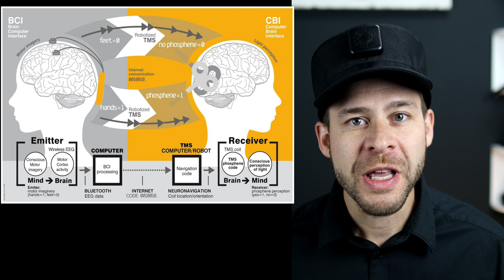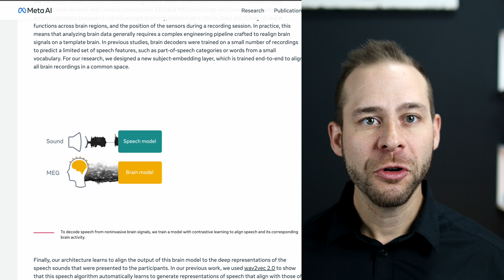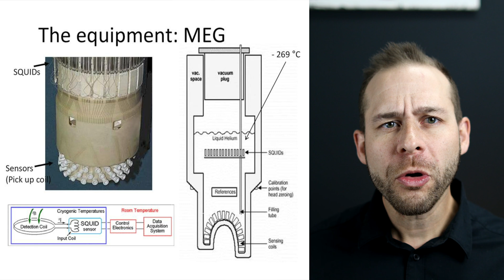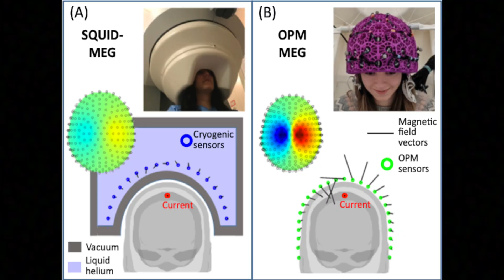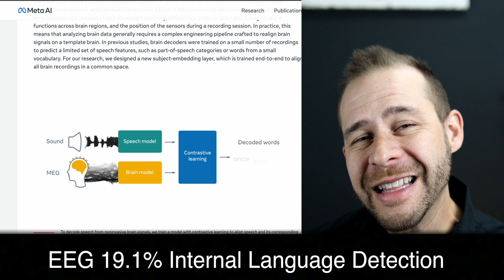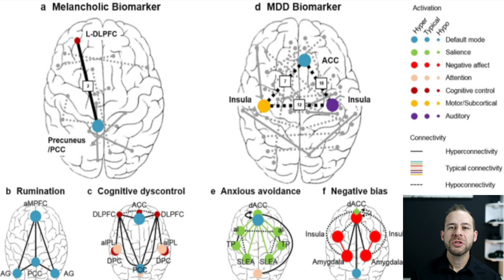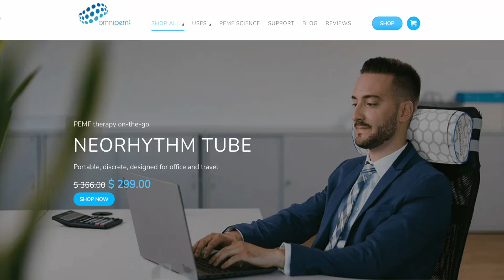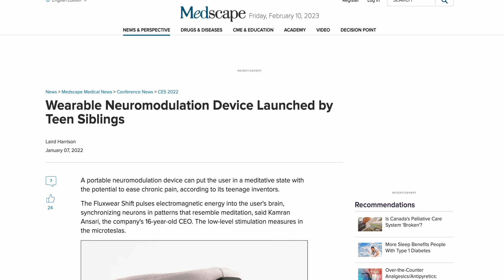Secret Service Agents confronted me after talking about Magnetic Brain Waves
Secret Service questioned me about telepathy and brain imaging.

TIMESTAMP NOTES
Secret Service Encounter 0:00-3:55
Telepathy 3:55-5:02
Magnetoencephalography Explained 5:02-7:10
New Brain Imaging Technique 7:10-10:10
Trans Magnetic Stimulation: 10:10-11:09
Pulsed ElectroMagnetic Frequency Therapy 11:09-12:16
New Magnetic Hat  12:16-14:00